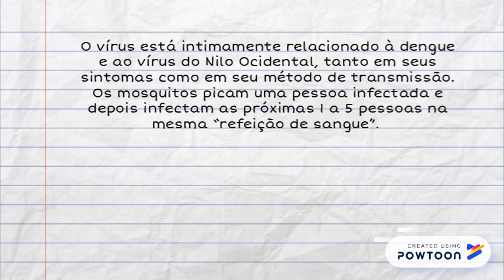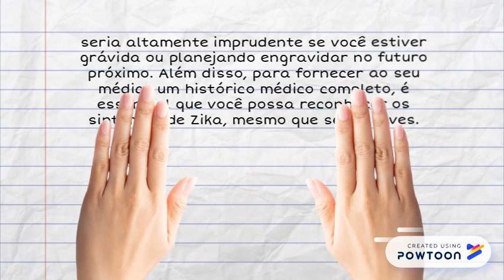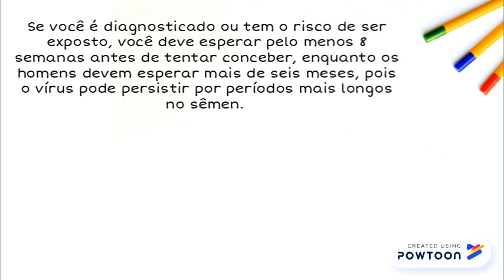Zika vírus : sintomas e remédios naturais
x -- Created using Powtoon -- Free sign up -- Create animated videos and animated presentations for free.  PowToon is a free tool that allows you to develop cool animated clips and animated presentations for your website, office meeting, sales pitch, nonprofit fundraiser, product launch, video resume, or anything else you could use an animated explainer video. PowToon's animation templates help you create animated presentations and animated explainer videos from scratch.  Anyone can produce awesome animations quickly with PowToon, without the cost or hassle other professional animation services require.